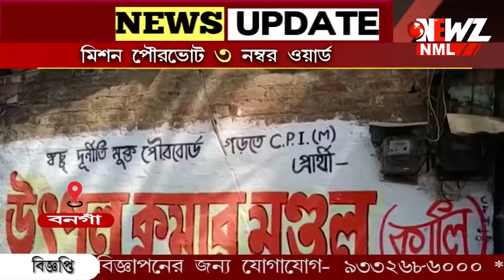মিশন পৌরভোট ৷ আজ ৩ নম্বর ওয়ার্ড ৷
সামনেই পৌরভোট, কি বলছেন প্রার্থীরা ?কার দখলে থাকবে পৌরসভা ?এসব নিয়েই দেখুন আমাদের বিশেষ অনুষ্ঠান ,মিশন পৌরভোট৷
আজ ৩ নম্বর ওয়ার্ড৷